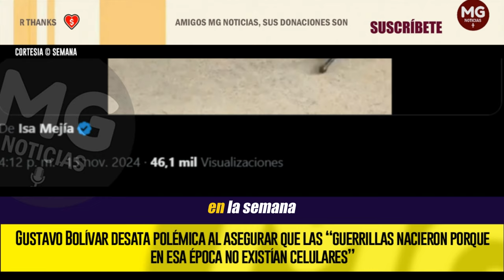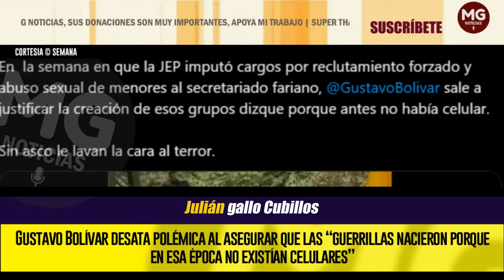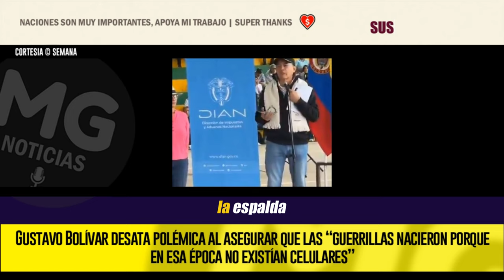GUSTAVO BOLÍVAR DESATA POLÉMICA 📢 "SIN ASCO LE LAVAN LA CARA AL TERROR"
El director del Departamento Administrativo para la Prosperidad Social (DPS) justificó la creación de la guerrilla de las Farc en medio de un evento público que tuvo lugar el jueves en el municipio de Puente Nacional, Santander.
SEMANA